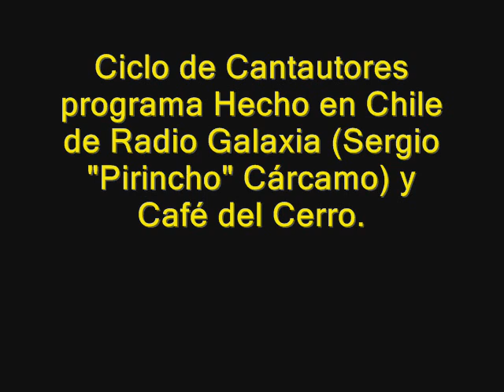La Vida en el Metro, Cristian Rosemary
"La Vida en el Metro", 1983.
Letra, música e interpretación:
Cristián Rosemary, Café del Cerro, Santiago, Chile.

Tomado de Ciclo de Cantautores programa Hecho en Chile de Radio Galaxia (Sergio "Pirincho" Cárcamo) y Café del Cerro.